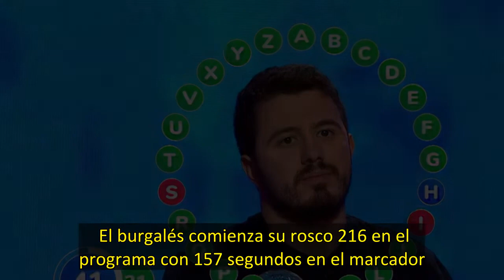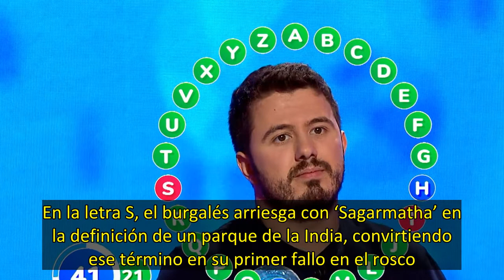"Ese ‘ingenio’ me ha descolocado”: Orestes, a la Silla Azul, tras un increíble tirón de Rafa en ‘El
El burgalés comienza su rosco 216 en el programa con 157 segundos en el marcador. Orestes comienza su rosco con un buen tirón de 7 aciertos consecutivos. Roberto Leal aprovecha el término feo, para explicar el origen de la expresión ‘Más feo que Picio’.  Rafa da el pistoletazo de salida a su rosco 53 con 139 segundos en su haber. El sevillano acierta las cuatro primeras palabras del rosco de ‘Pasapalabra’.   Orestes acumula otros cuatro aciertos parándose en la letra ñ. En la letra S, el burga